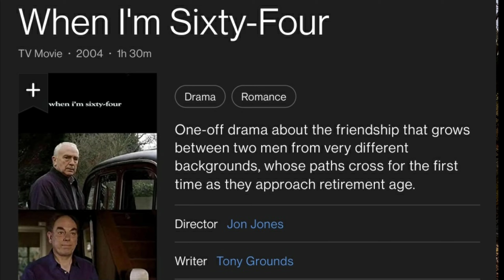I was on the TV show Shameless, without even knowing about it.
How I ended up being on the TV show Shameless, without ever filming for the show.